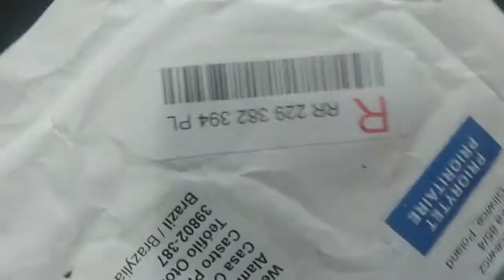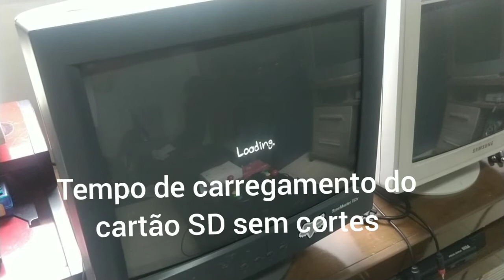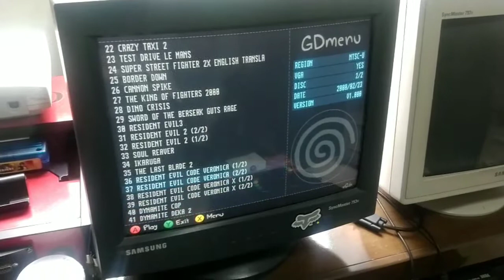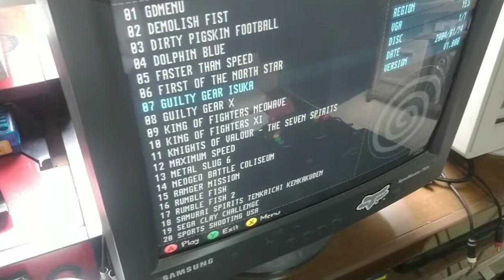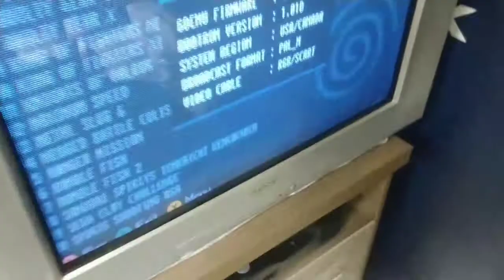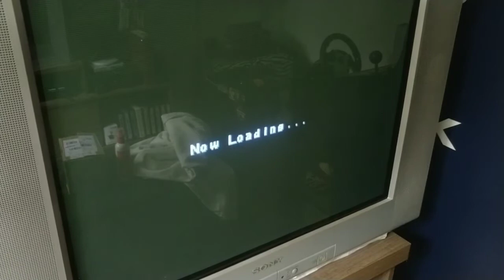GDemu Original Análise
Uma breve Análise do GDemu Original.